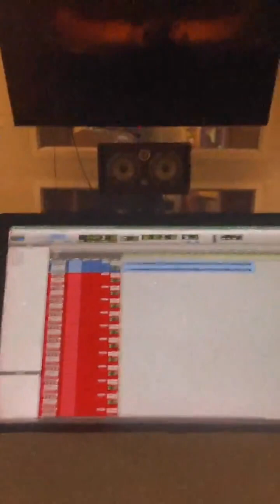Mc Stan First Live After Winning Bigg Boss 16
mcstanstatus
stanbigboss
music reaction videos
Reaction videos
akash reaction
akki reacts
Skyash Reaction
mc stan reaction
shana ban mc stan reaction
Mc stan shana ban reaction
mc stan shana bann reaction
shana bann mc stan reaction
Mc Stan reaction
Reaction mc stan
Mc stan song reaction
Mc stan latest song
basti ka hasti
Insaan song mc stan reaction
mc stan song